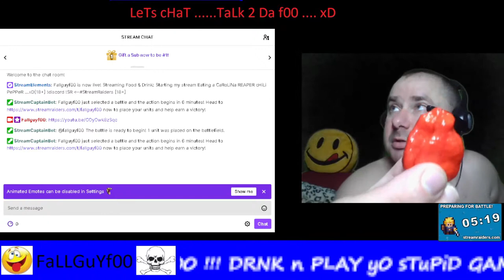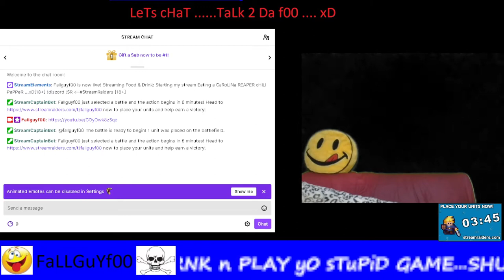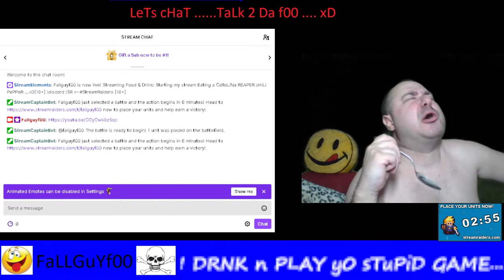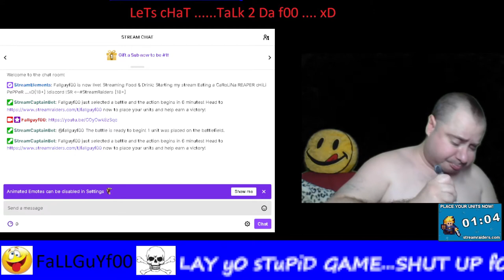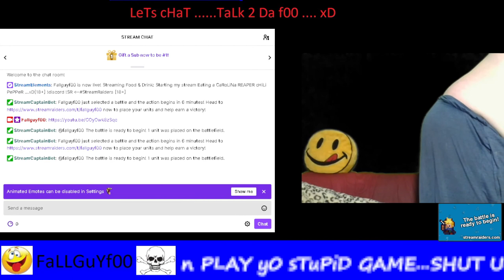f00 vs. CaRoLiNa ReApEr cHiLi ..... iCe CrEaM WiNs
so while streaming on Twitch i decided to eat a CaRoLiNa ReApEr cHiLi dat damn cHiLi OWNED MY ASS and i 8 a ton of iCe CrEaM AFTR xD